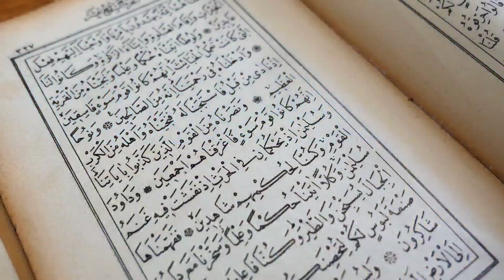28 November 2022